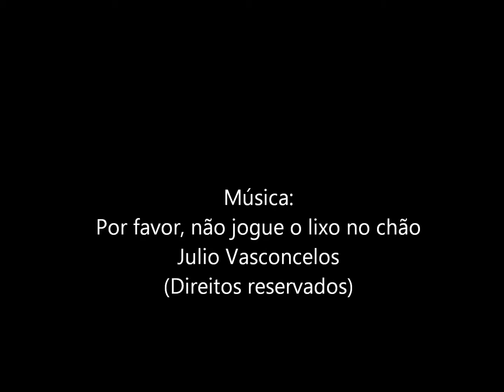Apresentações em Brasília.wmv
Nosso objetivo: Educação ambiental e entretenimento.
Autores: Julio Vasconcelos e Tânia Magalhães